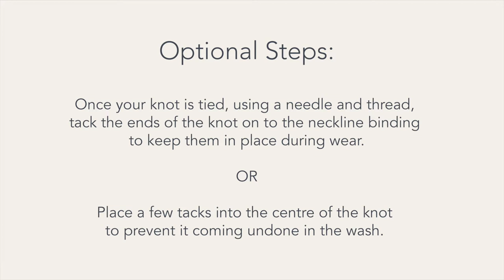How to Tie the Perfect Knot - A Vielle Top Tutorial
Learn how to tie the perfect knot on your Vielle Top - it's easier than you think.

The Vielle Top sewing pattern is available from my shop in both paper and digital format